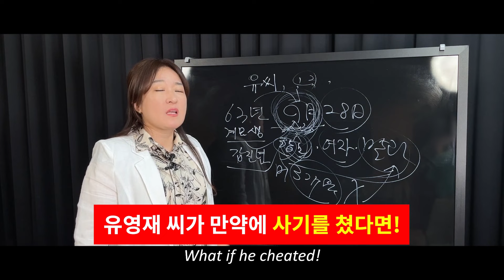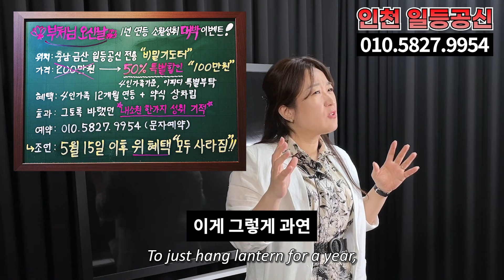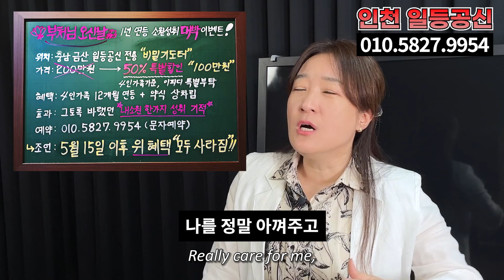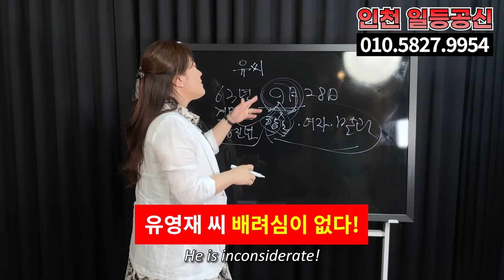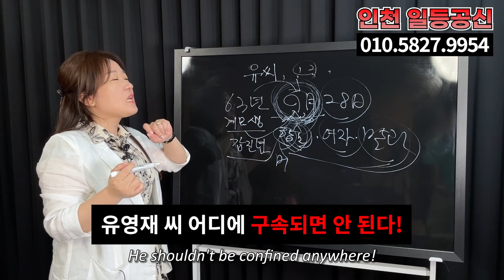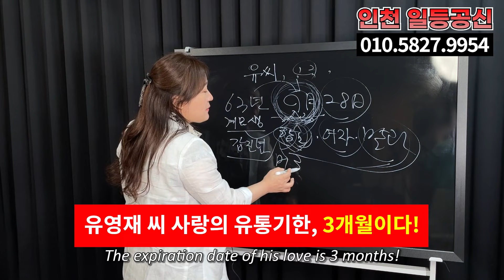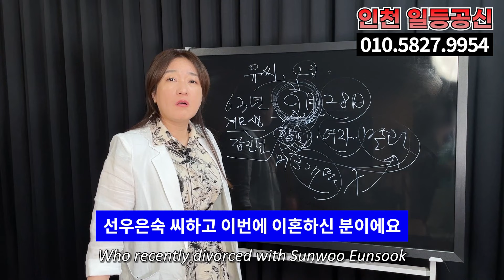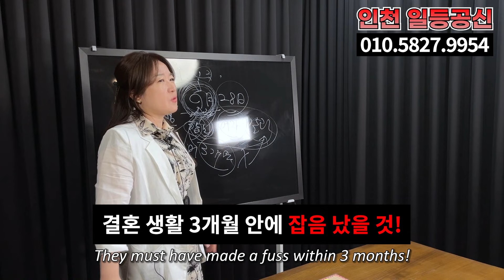선우은숙 유영재 재산분할 유언장 난리났다!! 사실혼 삼혼 골프선수 다 터졌다.. 동치미 방송녹화 중단.. 인천 일등공신 010.5827.9954 유명한점집 용한점집 운플러스